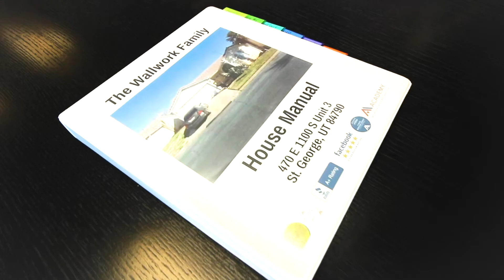TESTIMONIAL, WALLWORK FAMILY